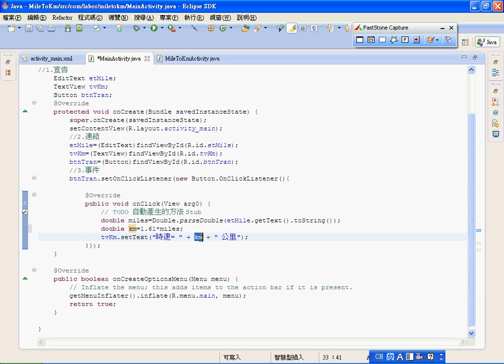07 第3章英哩轉公里程式設計